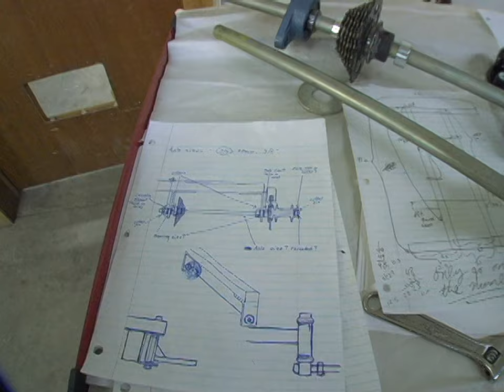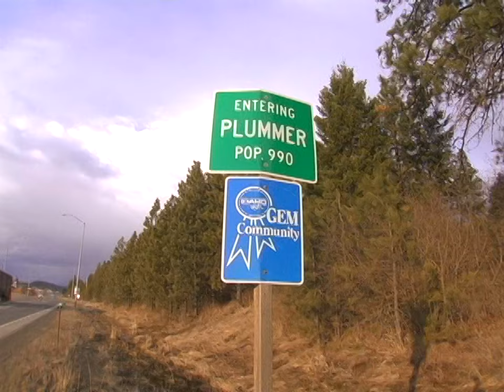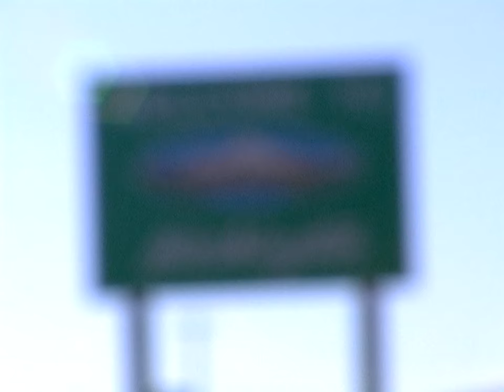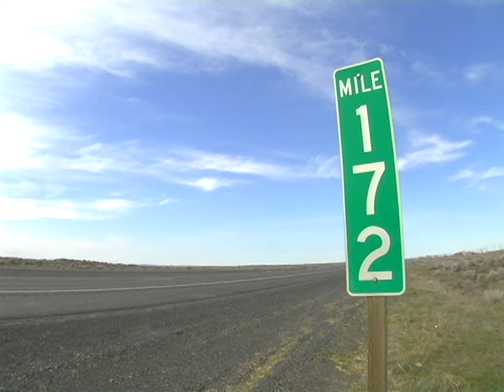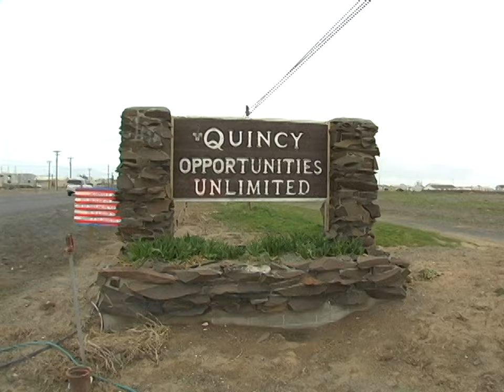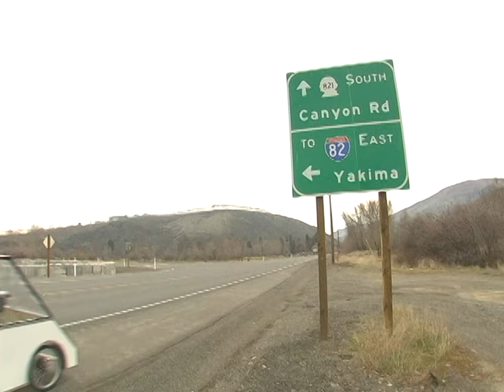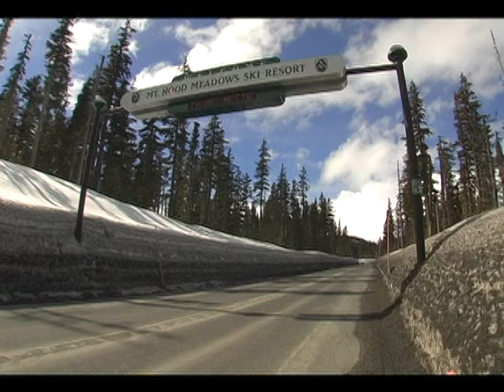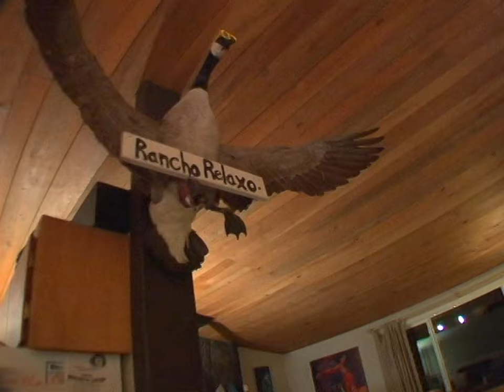Bikecar | JT Fountaincat (2006)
0:00:00 Intro
0:02:09 Road to Silver Mountain
0:08:38 Silver Mountain
0:15:40 Road to Mission Ridge
0:25:18 Mission Ridge
0:33:43 Road to Mt Hood & sandboarding
0:45:28 Mt Hood
0:50:05 Road to Mt Bachelor
0:54:24 Mt Bachelor
1:01:40 End of trip
1:03:07 Credits

Featuring:
Louie Fountain
Travis Parker
Scotty Wittlake
Thayne Mahler